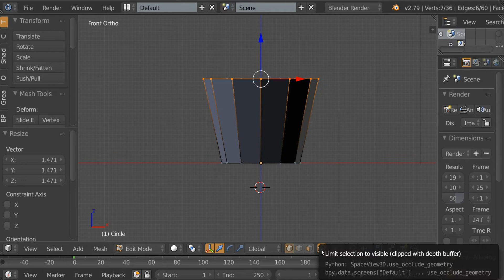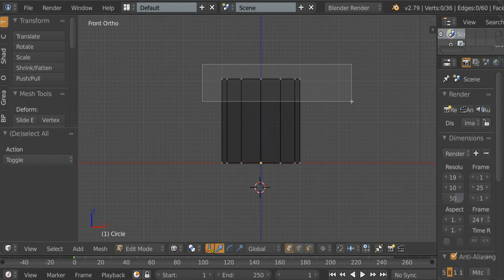Blender Tip (Basic Tutorial) - Select hidden vertices WITHOUT "limit selection to visible" toggle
I forgot to say press the z key to enter wireframe mode.

It took while to discover this even though it's obvious, so I thought a quick tutorial might be worthwhile.